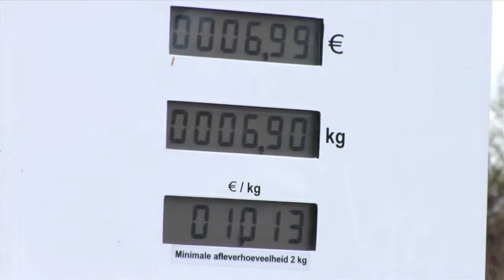Meerlanden: samen meer waarde creeeren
Meerlanden zet zich in voor een meer duurzame maatschappij. Daarom werkt zij elke dag aan meer waarde voor buurtbewoners, gemeenten en bedrijven. Dit doen wij vanuit een gezonde bedrijfsvoering waarbinnen ondernemerschap, milieu, mensen en de maatschappij kunnen floreren. Door juist op lokaal niveau verschil te maken, wil zij bijdragen aan een leefbare aarde voor de komende generaties. Samen zorgen voor een schone, groene en veilige buurt.